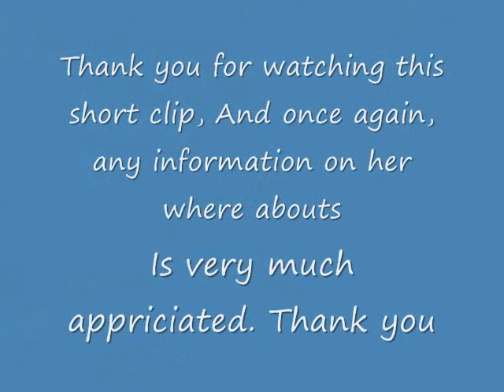Help us find her.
Short clip Of our little girl. She went missing Thursday Dec. 9th 2010. Please comment with and Info or Sightings of her.